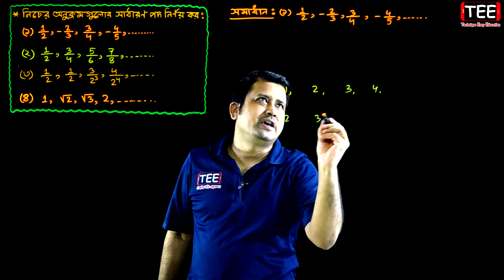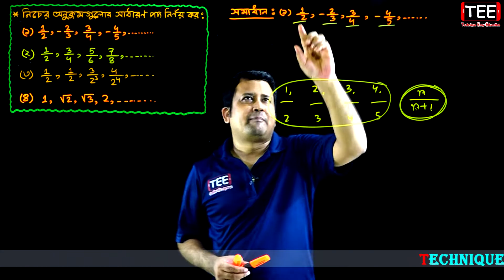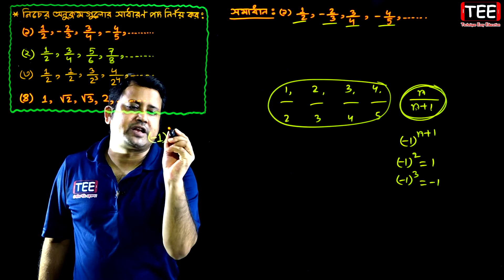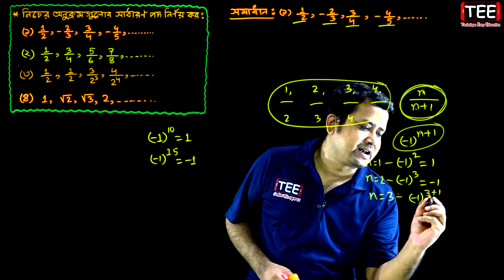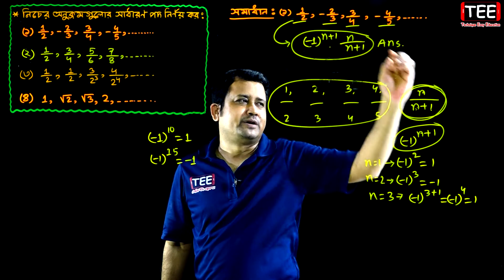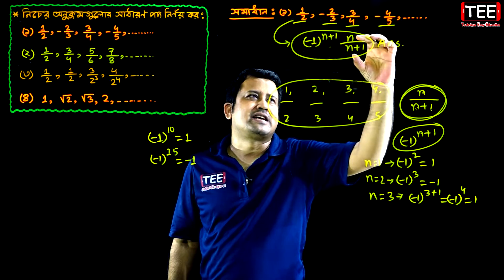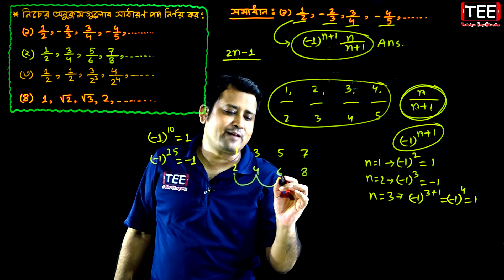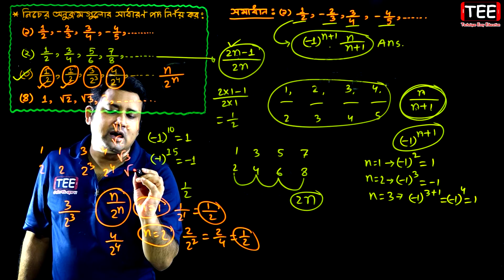পর্ব-১৭ || অনুশীলনী ৭ || অসীম ধারা || নবম-দশম উচ্চতর গণিত || SSC Higher Math Chapter 7 || Sumon Sir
Part 17 || Chapter 7 || Infinite Series || SSC Higher Math || Sumon Sir || অনুশীলনী ৭ || অসীম ধারা || নবম-দশম উচ্চতর গণিত